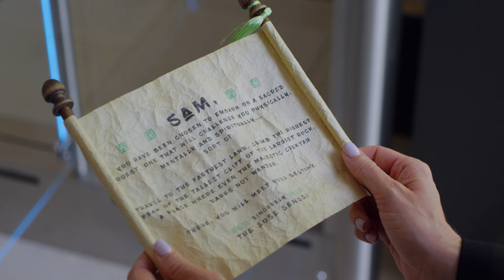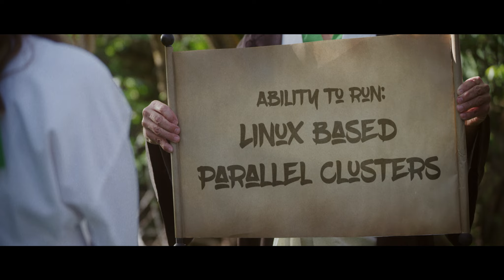SAM the IT Manager in The Way of the Chameleon: The Quest for High Performance Computing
A SUSE Sensei?  SAM ventures to a mountaintop dojo to master the art and science of SUSE high-performance computing. Check out her journey!
SUSE Presents, a Film by Russ Dastrup and Timber Pictures, “SAM  the IT Manager in The Way of the Chameleon: The Quest for High Performance Computing”